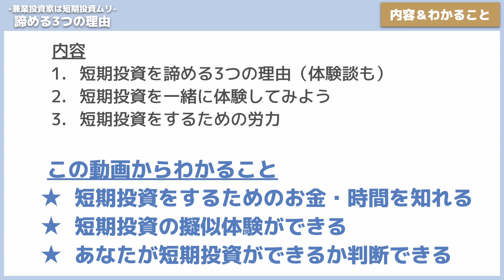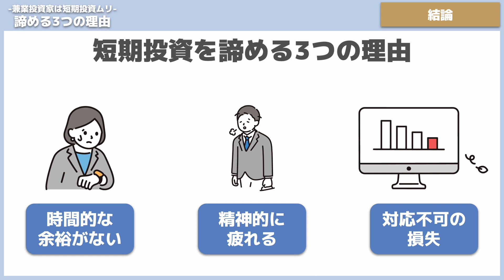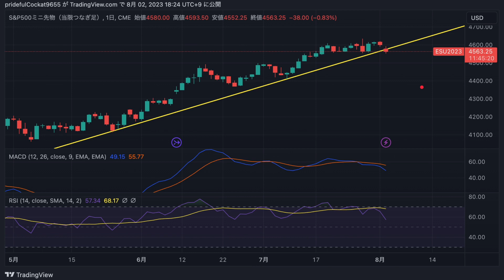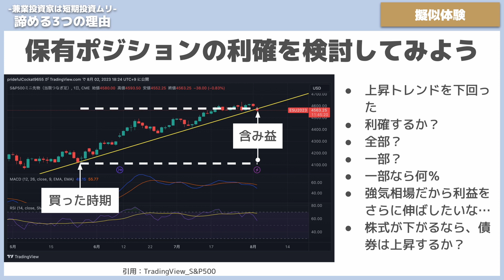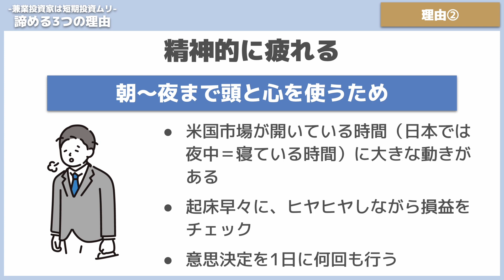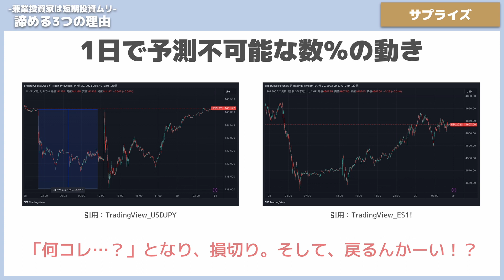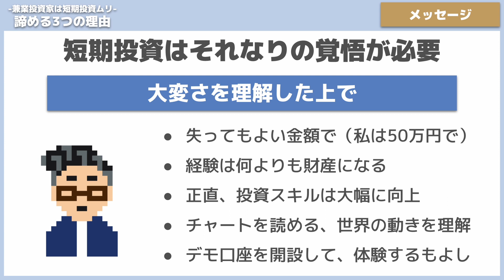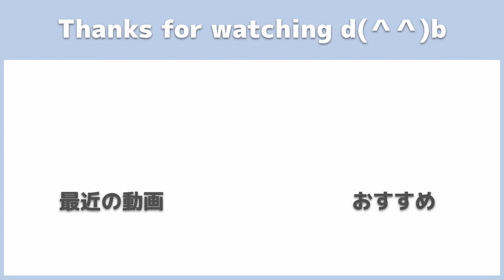【兼業投資家は短期投資ムリ】諦める３つの理由｜体験談あり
短期投資でもっと資産を増やしたい！
１つの手段ですが、兼業投資家には大変すぎました。
体験談をもとに解説。

▼【長期投資に役立つ】短期投資のデモでトレンドの転換を見極める｜IG証券

00:00　オープニング
00:45　視聴者の悩み
01:44　本日の内容と学び
03:09　note始めました
04:24　経験した短期投資
05:26　結論
05:49　時間的な余裕がない
07:48　擬似体験
15:05　精神的に疲れる
17:07　対応不可の損失
21:38　メッセージ
23:30　あなたの結論
24:01　エンディング

1度に10冊まで読み放題！月額980円で読書を楽しめる。

◆投資実績
・投資している金融商品：全世界株・国債・金・仮想通貨・FXへ投資
・長期投資：ETFを中心にコツコツ毎月投資
・短期投資：空売り、ヘッジ、FX